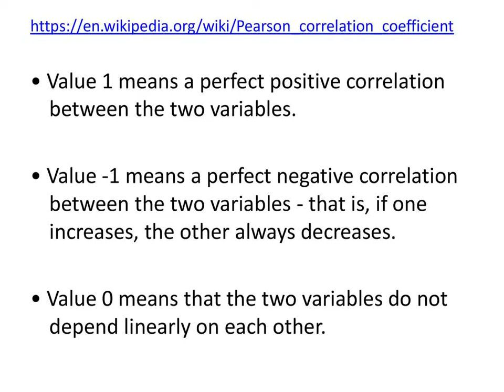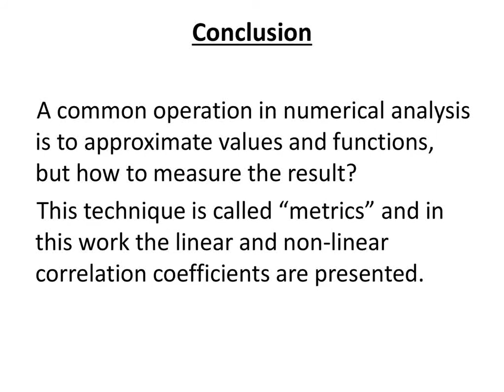Non linear correlation coefficient